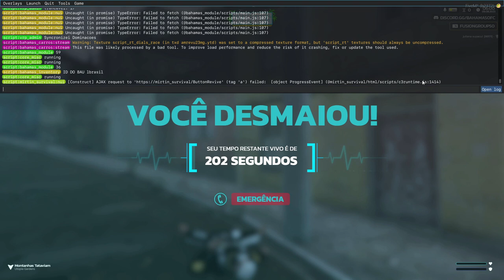invasao 2 rdm